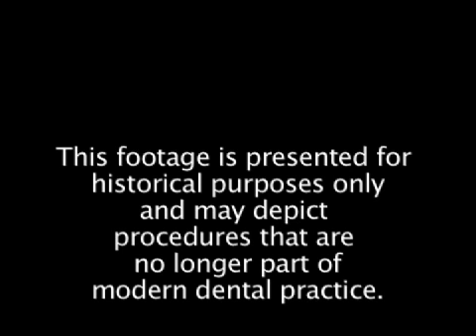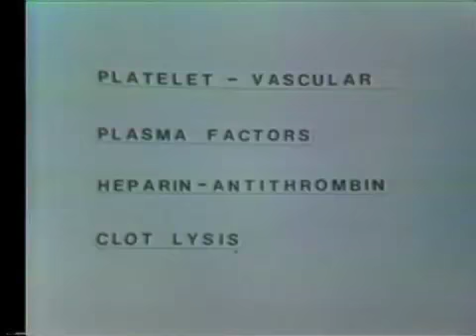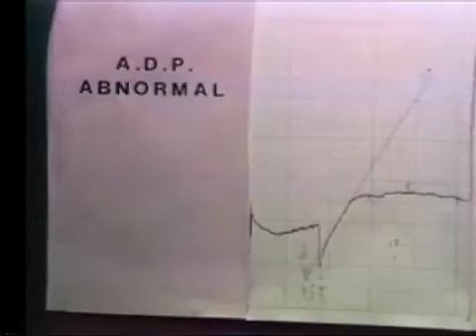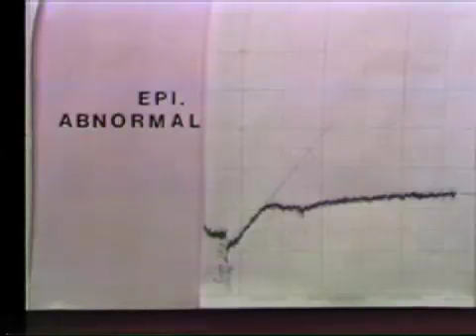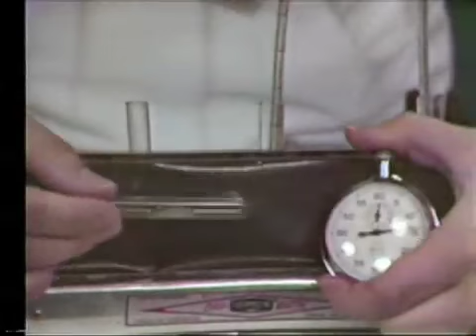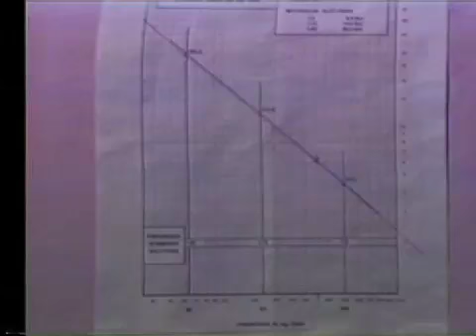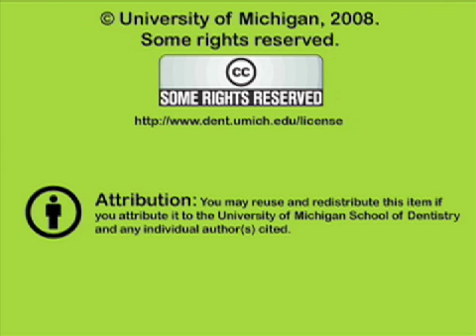Blood Coagulation Techniques and Hemostasis in Oral Surgery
Demonstrates the different tests that can be used to measure blood coagulation and vascular fragility.  Orig. air date: JAN 27 75